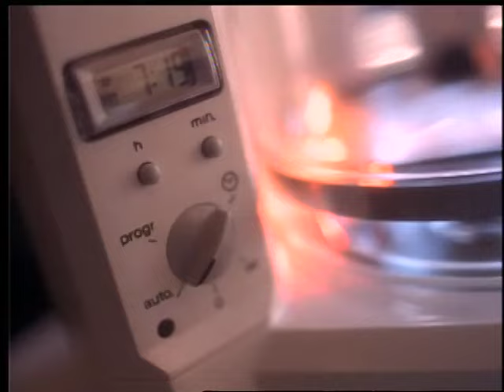Rockapella FOLGERS Commercial - :45 & :30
Super CLEAN copy. Found in a pile of VHS tapes! Enjoy.